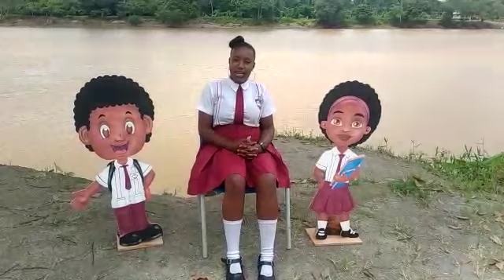Cuento “Caroll, Cristell y Tom” - Yadira Michell Cabezas Castro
2do. Concurso Virtual del Cuento “Viajando por el mundo de mi imaginación.”

I.E  Peña colorada

Yadira Michell Cabezas Castro

Secretaria de Educación de Tumaco